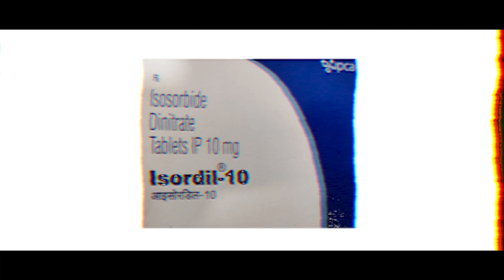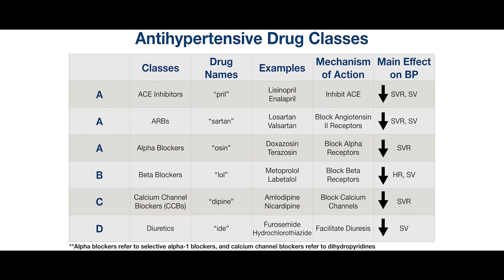Tarun Gill, Abhisek Yadav & other YouTube bodybuilders need this information | This can save lives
This video talks about various ancillaries in Bodybuilding

1) Aznitamide or statins for cholesterol control.
2) ARB or Ace inhibitors for Bp control.
3) Beta blockers like nevbivol
4) Antibiotics